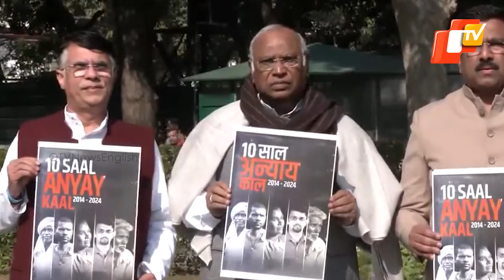Kharge On Releasing ‘Black Paper’ Against Modi Govt: They’ve Hijacked MLAs & Toppled Congress Govts